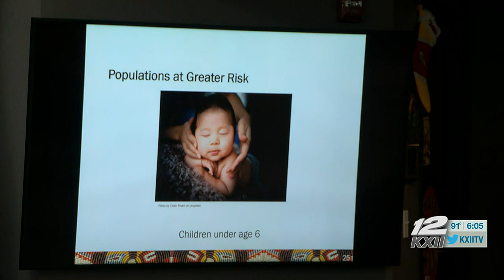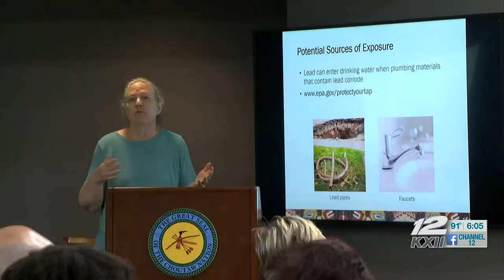Lead awareness session held at the Choctaw Community Center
The Choctaw Community Center filled with people learning more about lead and the danger it poses every day.